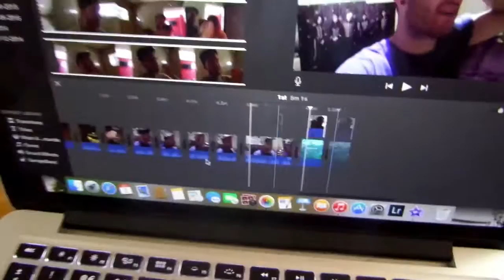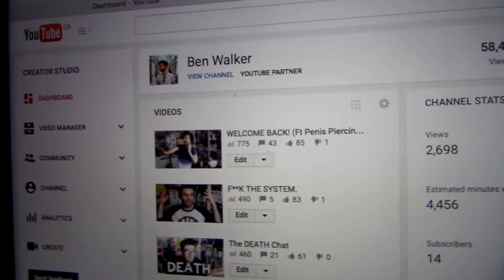WE MADE IT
Exploring an abandoned quarry/lake! Where should we go next??